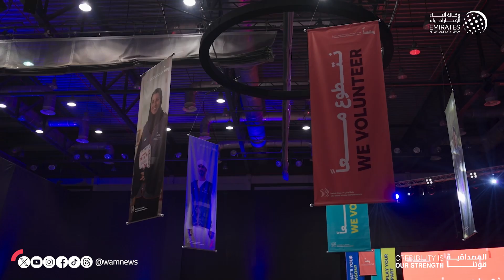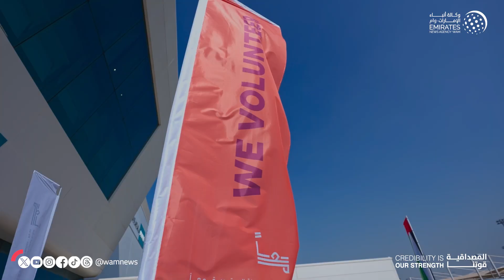بحضور ذياب بن محمد بن زايد.. هيئة المساهمات المجتمعية "معاً" تطلق مبادرة "نتطوَّع معاً"